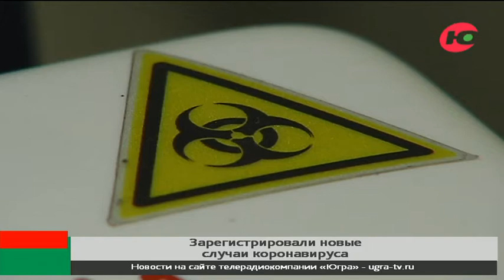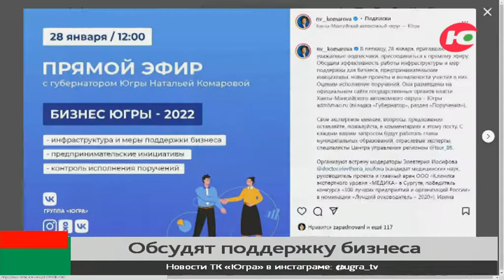Новости 27.01.2022 16:00